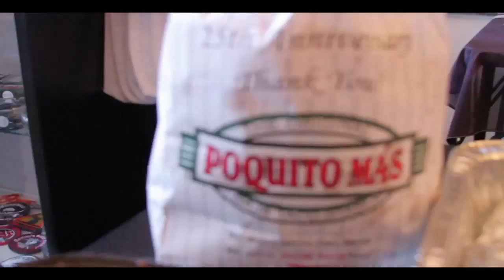Soundcheck Hollywood - At the Skylines Signing Session & Burrito Party